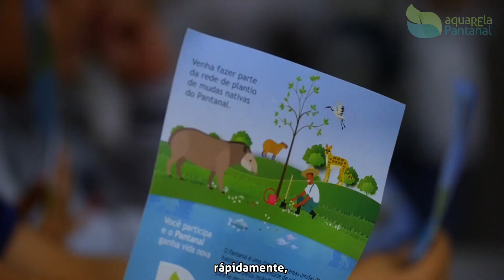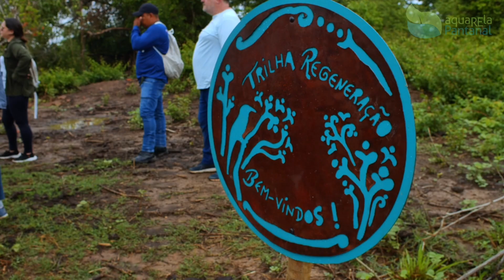AquaREla Pantanal | Devolviendo los colores del Pantanal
🌊✨ ¡Celebra con nosotros! Conoce la Iniciativa AquaREla Pantanal, desarrollada en Brasil e integrada a las acciones del Programa Corredor Azul 🌿🌍 Una iniciativa que moviliza conocimiento, personas y diversos actores involucrados, enfocada en la restauración y contribución al desarrollo local y comunitario.

Esta iniciativa surge de una serie de acciones y proyectos anteriores que han alcanzado excelentes resultados, coordinados por importantes instituciones socias en su ejecución.

Es un esfuerzo colectivo que involucra a Mupan - Mujeres en Acción en el Pantanal, Wetlands International, Polo Socioambiental Sesc Pantanal, Centro de Investigación del Pantanal (CPP) y el Instituto Nacional de Ciencia y Tecnología de Áreas Húmedas (INAU/UFMT).

Financiamientos: 1) Fondo Global para el Medio Ambiente (GEF) a través del Proyecto Estrategias de Conservación, Recuperación y Manejo para la Biodiversidad de la Caatinga, Pampa y Pantanal (GEF Terrestre), coordinado por el Ministerio del Medio Ambiente y Cambio Climático (MMA), con el Banco Interamericano de Desarrollo (BID) como implementador y el Fondo Brasileño para la Biodiversidad (FUNBIO); y 2) DoB Ecology, a través del Programa Corredor Azul de Wetlands International.